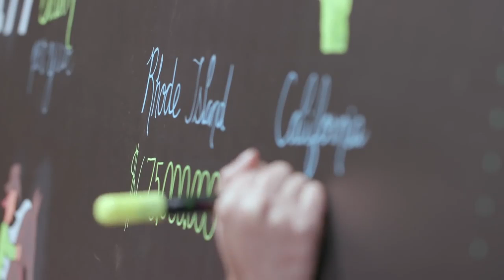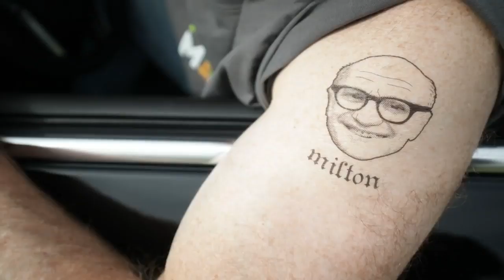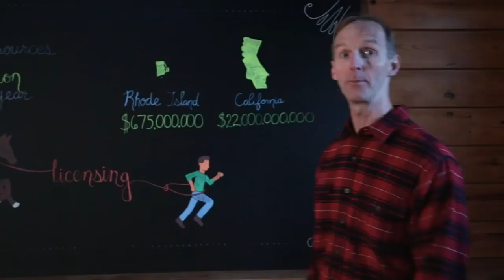The High Cost of Occupational Licensing (License to Work Ep. 2)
State occupational licensing laws force people to spend time and money earning a license instead of earning a living. But these laws also impose real costs on the wider economy—nearly 2 million lost jobs and billions of dollars in losses for consumers and the wider economy, according to a new Institute for Justice study.